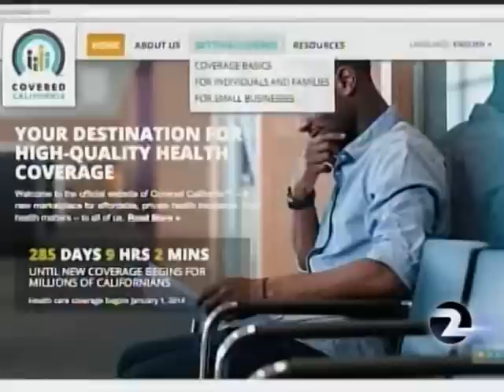St. Anthony Clinic and the Affordable Care Act. KTVU Channel 2.